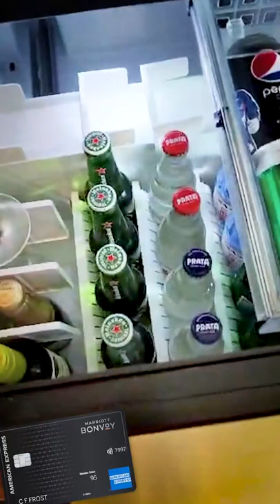💳USANDO MEU CARTÃO BONVOY BRILHANTE NO HOTEL MARRIOT, COM MILHAS E DE GRAÇA, FIZ UPGRADE NA RECEPÇÃO